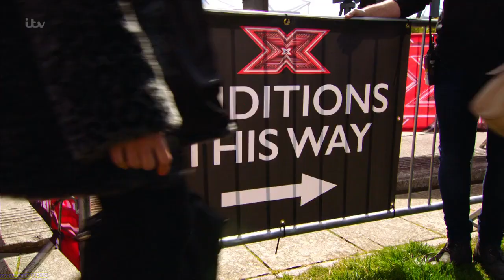The X Factor UK 2016 Week 3 Auditions Episode 5 Intro Full Clip S13E05